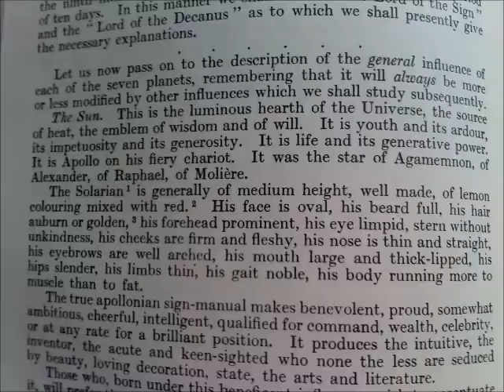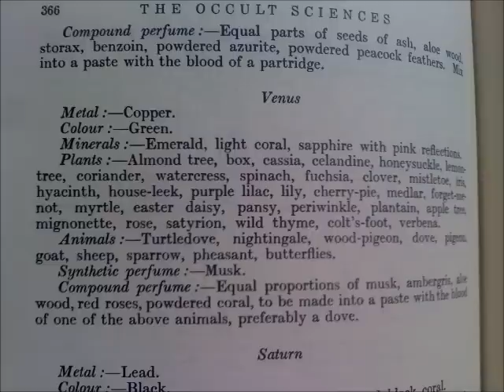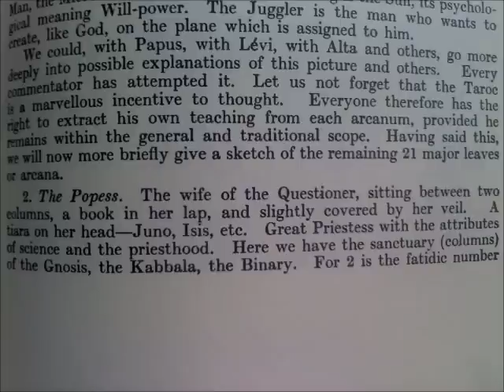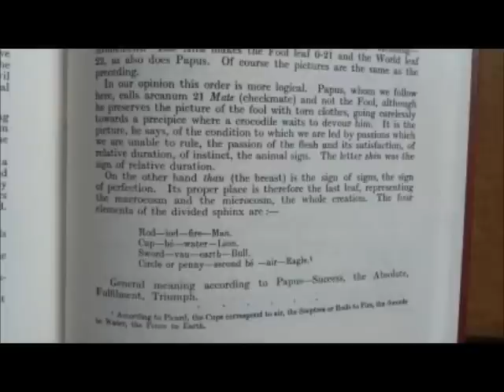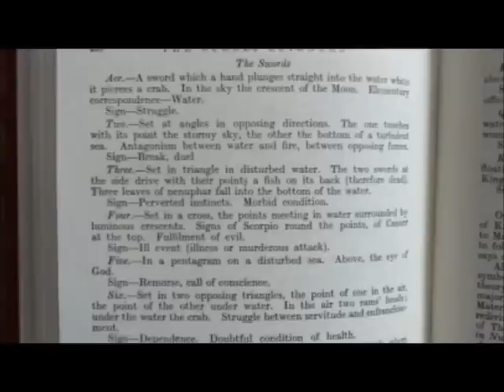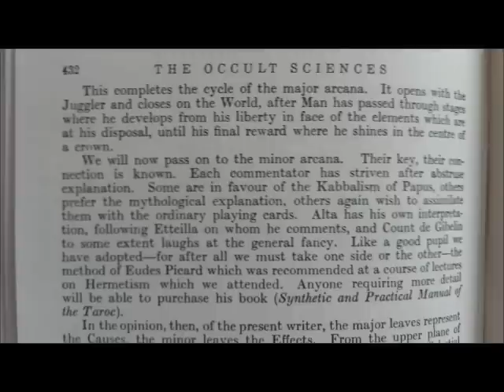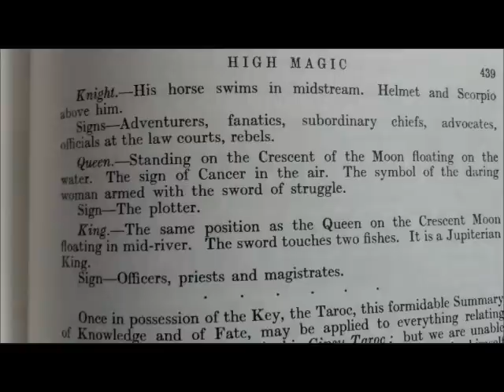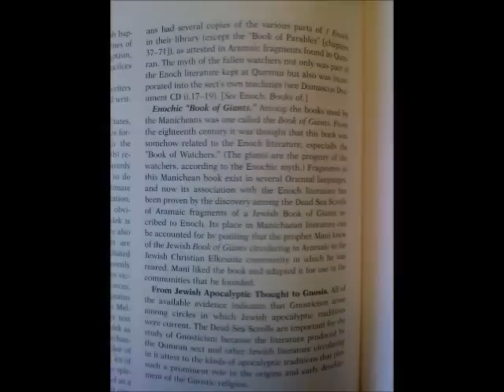Occultium Hermitica de Numerica of The Celestium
wink wink...if the truth be told